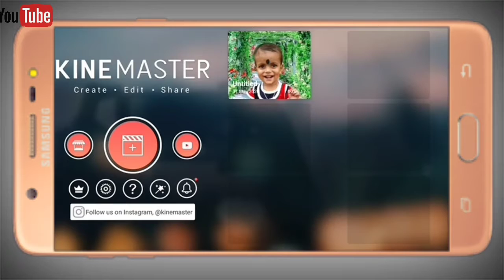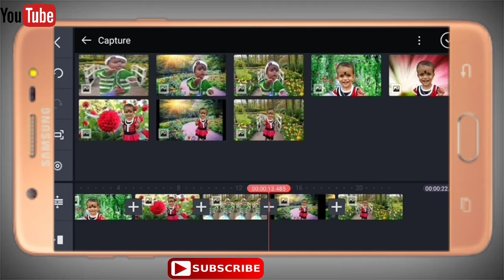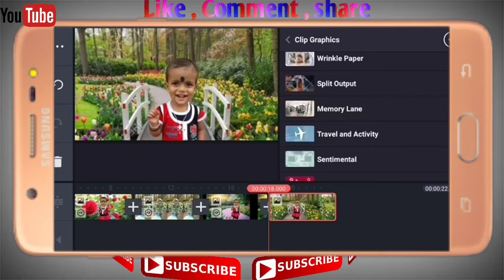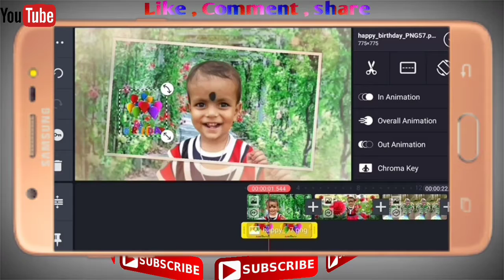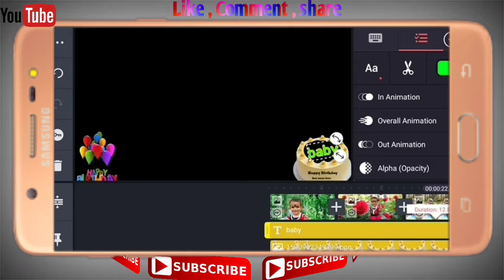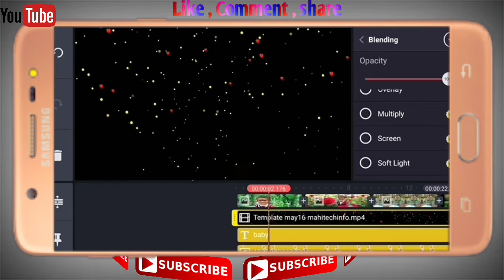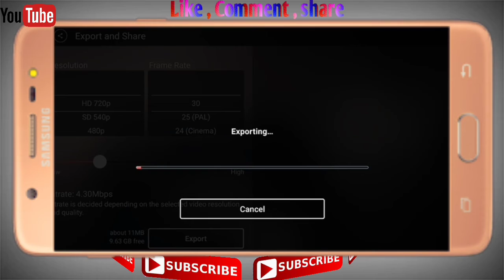How to create birthday video || আপনি নিজের বার্থডে ভিডিও নিজেই তৈরি করুন | for Abul Technical Bangla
How to create birthday video || আপনি নিজের বার্থডে ভিডিও নিজেই তৈরি করুন || for easy tips